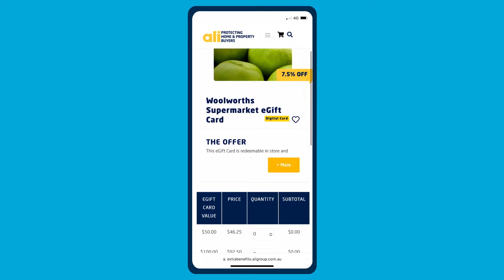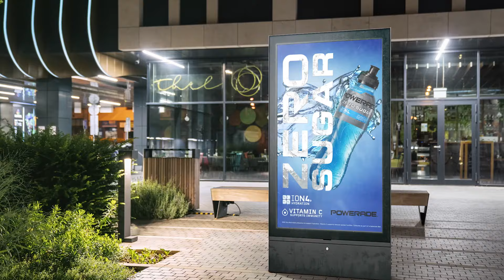CHAMELEON ANIMATION REEL